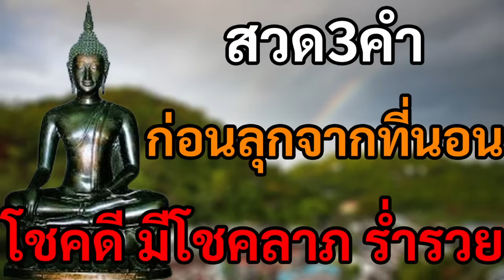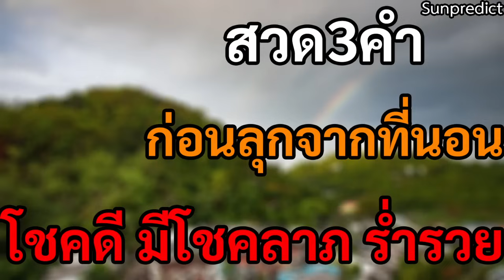เคล็ดวิชา!!! สวด3คำสั้นๆ ก่อนลุกจากที่นอน จะโชคดี มีโชคลาภ ร่ำรวย เจอสิ่งดีๆทั้งวัน